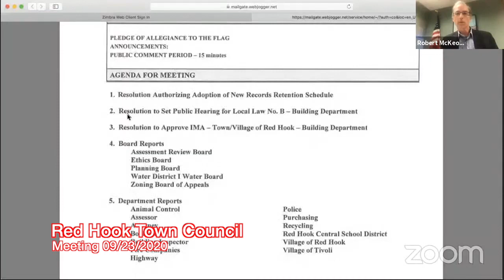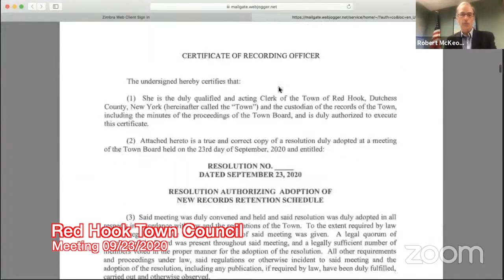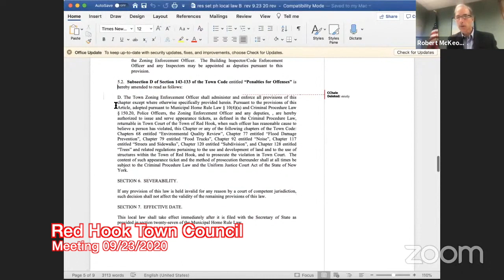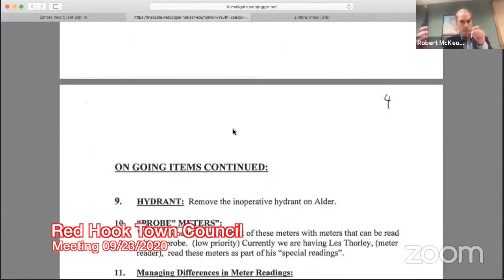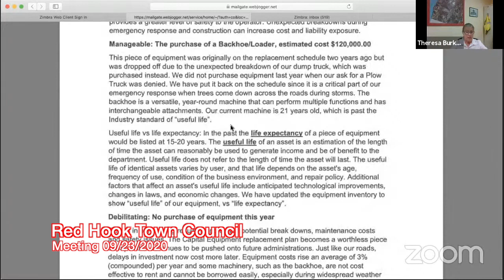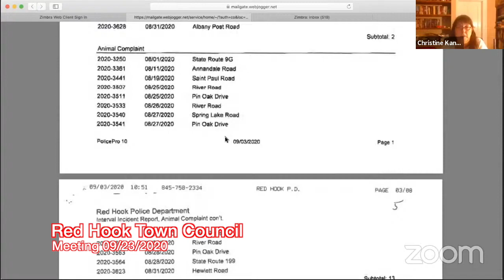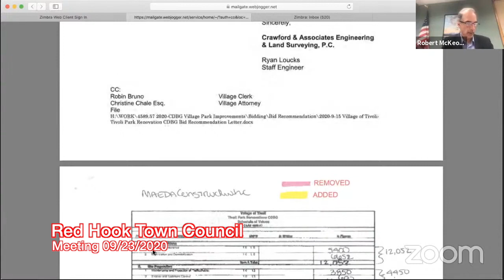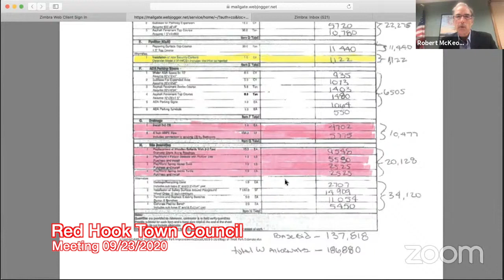Red Hook Town Council Meeting 09/23/2020